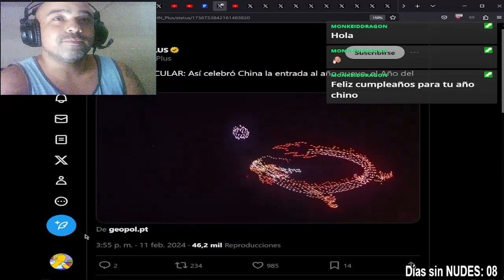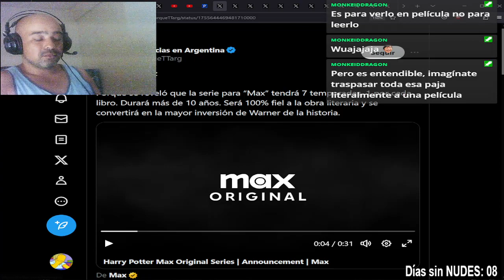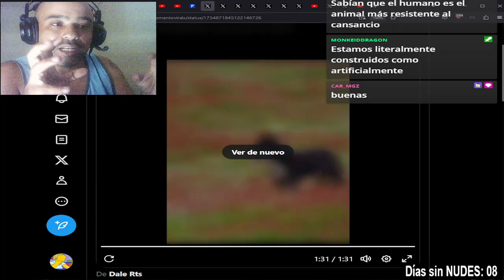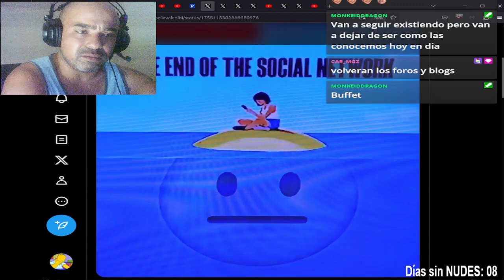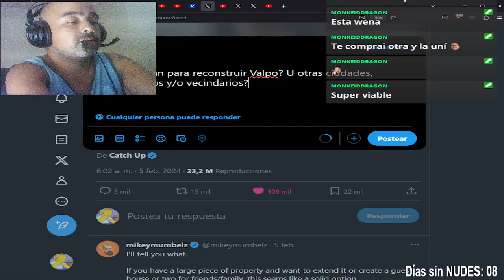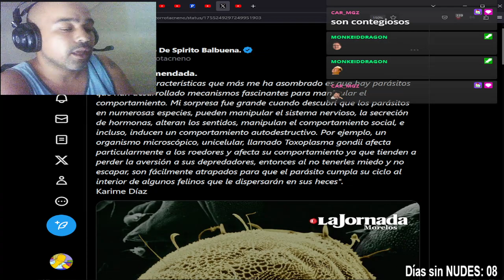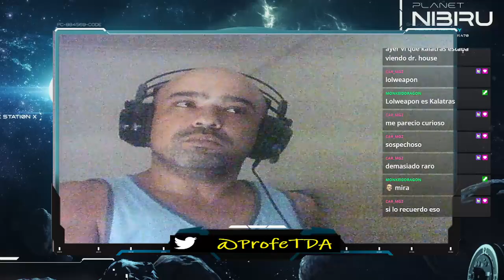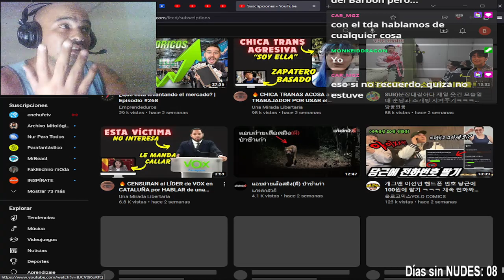HARRY POTTER 7 NUEVAS Temporadas - DEADPOOL VS? WOLVERINE TEASER!!! & Curiosidades y Conspiraciones!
Te gustaron mis videos?? aprovecho de recomendarte los siguientes...

Teoría basada en la baraja de One Piece, regalada en el estreno de la película Gold...

Si te gusta algo mas detallado y de mayor duración...
Hablando en Serio con LastAnime Productions, en donde debatimos diferentes misterios que aun alberga One Piece...

En Twitch.tv/BarbonOP
En Twitter!!